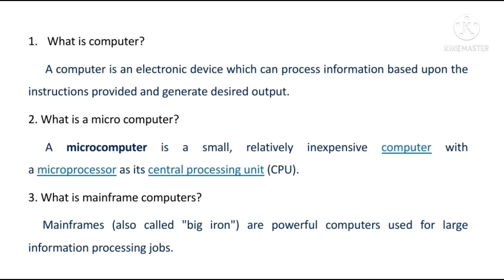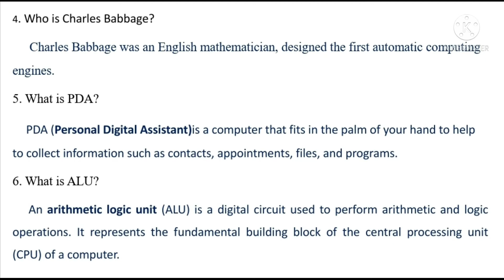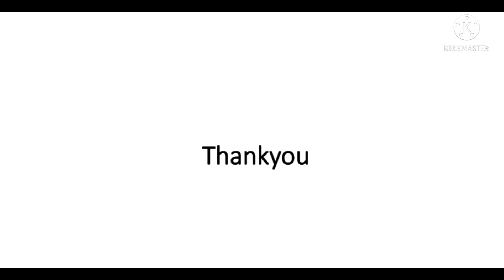Introduction to information technology || previous question and answer || Kerala university || B.Com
introduction to information technology -

1st semester BCom computer application
introduction to information technology previous year question and answer